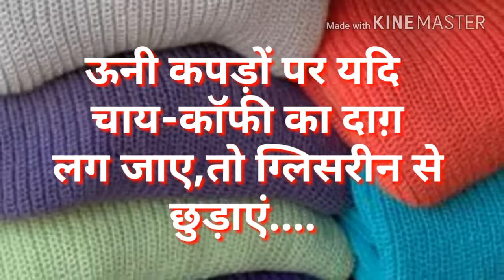स्वेटर्स के दाग-धब्बे दूर करने का तरीका|woolen clothes care|ऊनी कपड़ों के दाग-धब्बे ऐसे दूर करे...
स्वेटर्स के दाग-धब्बे दूर करने का तरीका|
woolen clothes care|
ऊनी कपड़ों के दाग-धब्बे ऐसे दूर करे...